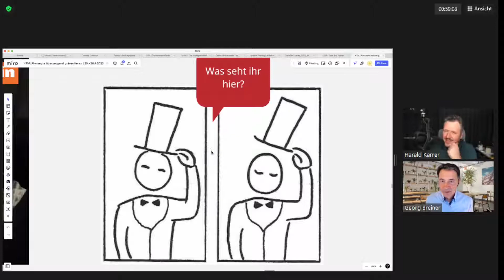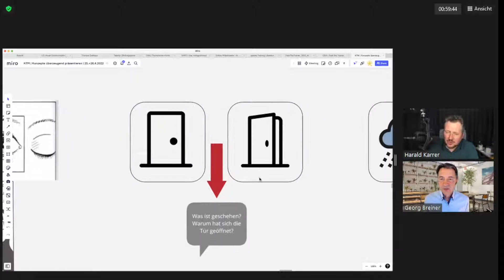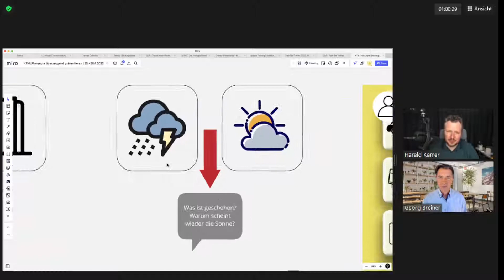CM Harald Karrer im Gespräch mit Georg Breiner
Wenn ein Visualisierungsexperte auf das online-Systembrett trifft - dann finden sich auch Gemeinsamkeiten zwischen Comics und systemischen Aufstellungen. Neugierig geworden - einfach reinschauen und reinhören, wenn Harald Karrer mit Georg Breiner über gehirngerechte Darstellung von Inhalten, den Negativraum und die Besonderheiten des online-Systembretts philosophiert!

Was ist das online-Systembrett?
Wir helfen Lebensberatern, Supervisoren, Mediatoren, Systemaufstellern, Familienaufstellern, Coaches und Kommunikations-Enthusiasten online beruflich und privat mit dem bewährten Coaching-Tool, dem Systembrett, durchzustarten!

Doch das online-Systembrett kann noch viel mehr: Als geniales Visualisierungs-Instrument unterstützt es bei allen Arten von Kommunikation, wenn die Themen, Inhalte und/oder Beziehungen komplex werden.

Wo findest du uns?
Such dir was aus!

Dich erwartet:
-ein EINZIGARTIGES 3D-Visualisierungs-Tool
-ein freundliches, professionelles und hilfsbereites Team
-professionelle, vereinfachte Anleitungen
-Veranstaltungen und Seminare von Profis!
-und eine große, aktive Community!

Schaut mal vorbei! :) Wir freuen uns auf dich!